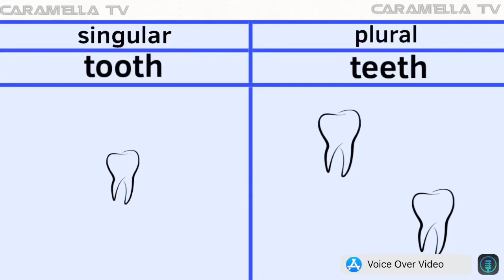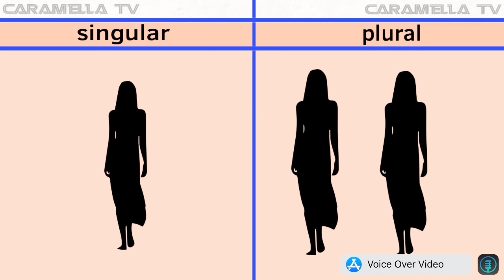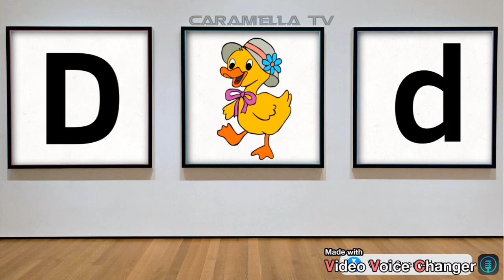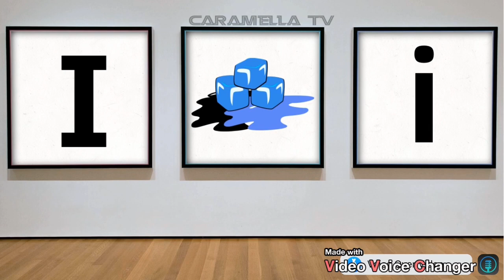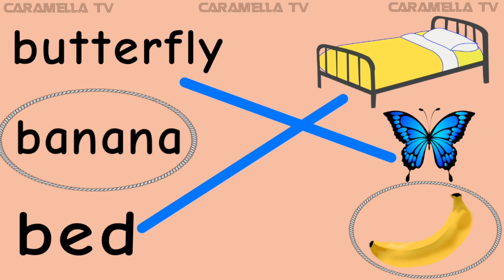Singular and plural - English vocabulary @caramellatv9149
Learn English vocabulary @caramellatv9149